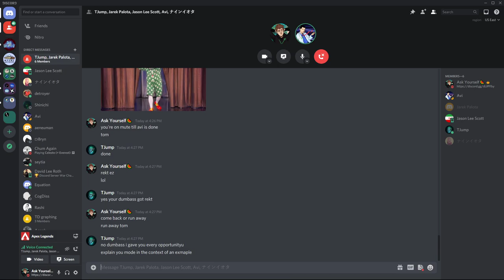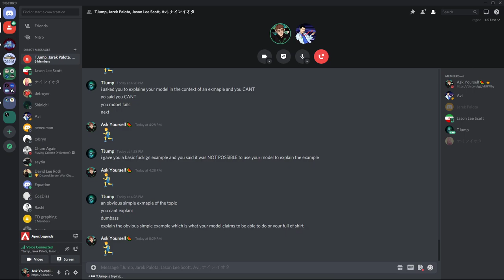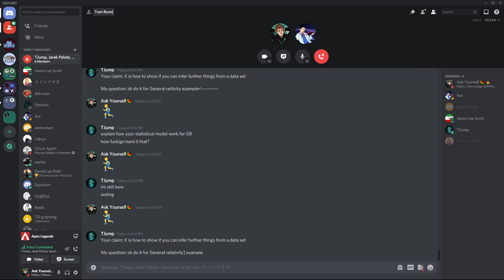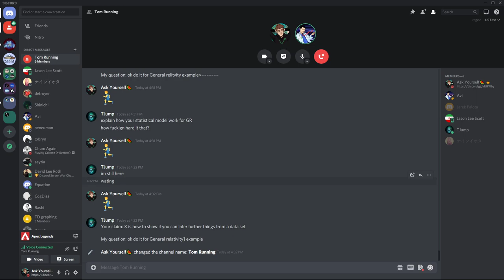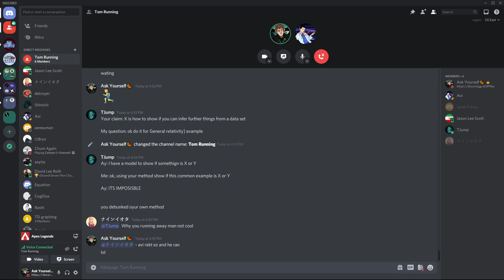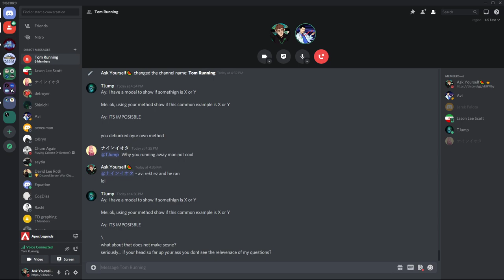🔴 Avi Smashes TJump On Cross Domain Induction EZ, TJump Runs Away, Debate Challenge Still Open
Welp, we tried.

My links:
🍉Bitcoin:
34ZzG4sQVR6VwX7fRGwkByzuYAqQWjsECk
🧄Challenge 22:
🍋Ethereum:
0xdbdD3cef7ee07F0b9b870f1533880FF4AF4ca853
🍐e-Transfer: